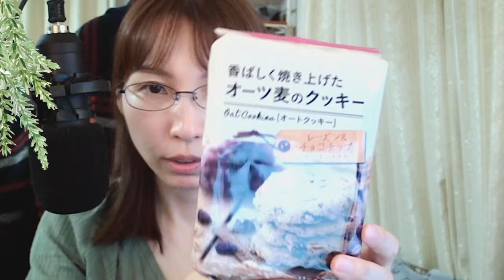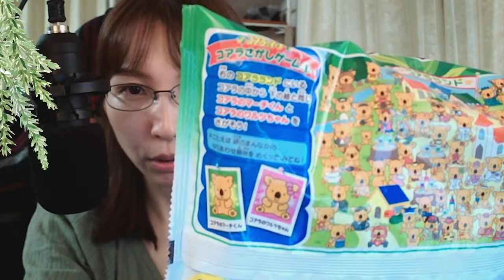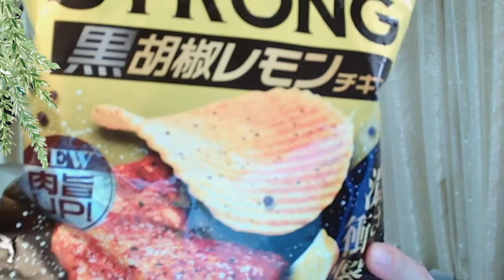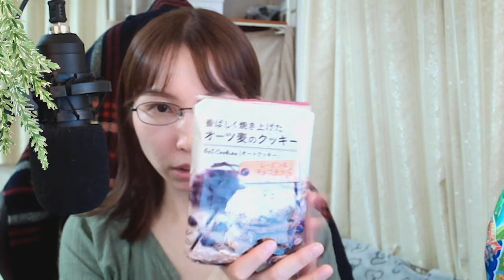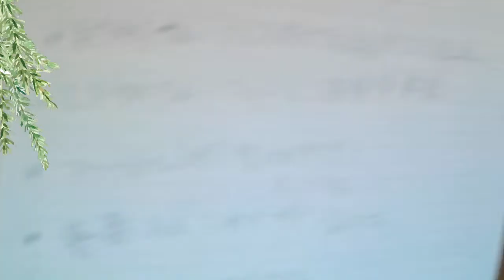【実写で雑談】SFCカセット掃除したりなんだかんだ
髪を切ってきましたこうなりました。コメント読むのが遅かったらごめんなさい！いつも遅いんだわたしゃ…　ネタがないので何か話に来てくれると嬉しい限り

I like retro games and Stardew Valley!

【チャプター】